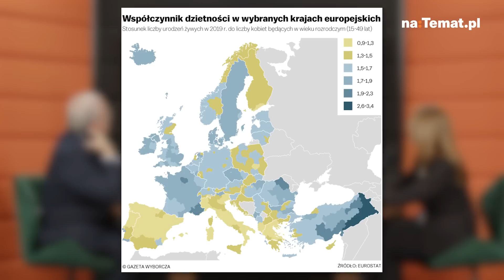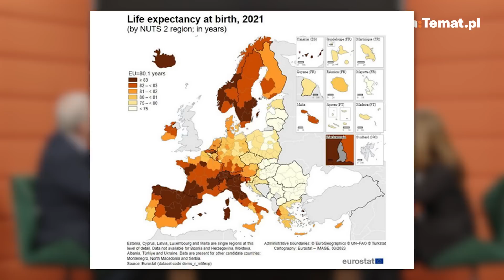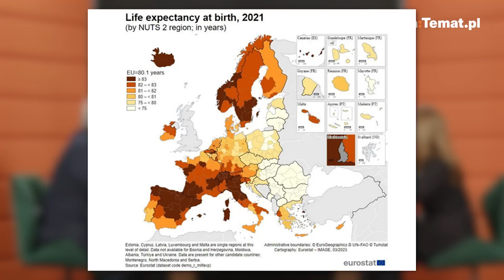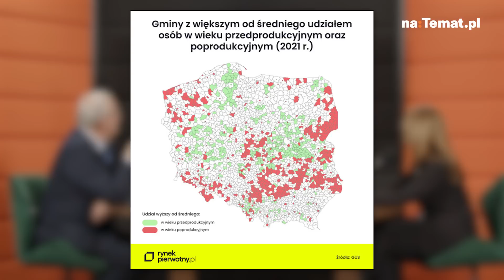Od 6 lat trwa dramatyczny spadek narodzin. Ginekolożka: Macierzyństwo to bohaterstwo | GZJ #94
Gościnią najnowszego odcinka podcastu "Godzina z Jackiem" była lekarka ginekolożka Beata Sterlińska. Od 2018 roku w Polsce trwa dramatyczny spadek narodzin. Nasz kraj jest obecnie na 5. miejscu od końca wśród krajów z najniższym współczynnikiem narodzin – panuje więc przyrost ujemy, a w ubiegłym roku narodziło się w Polsce najmniej dzieci od czasów II wojny światowej.

Lekarka w rozmowie z Jackiem Pałasińskim wskazuje, z jakich powodów coraz więcej Polaków decyduje się na nieposiadanie dzieci. Podkreśla, że z jednej strony to kobiety bardziej pragną dziecka, które mogłyby kochać i obserwować jego dorastanie, z drugiej macierzyństwo to bohaterstwo i poświęcenie, na które dzisiejsze kobiety nie chcą się decydować.

W rozmowie przywołuje także badania pokazujące, że narodziny dziecka zmniejszają poczucie szczęścia w życiu. Jak wskazuje lekarka 36 proc. wszystkich ciąż, to te zupełnie nieplanowane. – Pierwszym krokiem, żeby kobiety mogły stanowić o sobie, było wynalezienie pigułki antykoncepcyjnej – podkreśliła ginekolożka.

W rozmowie Jacek Pałasiński i jego gościni wiele miejsca poświęcili sytuacji kobiet w społeczeństwie, prawom reprodukcyjnym, antykoncepcji, aborcji i genezie problemów demograficznych w Polsce. Zapraszamy do obejrzenia podcastu.